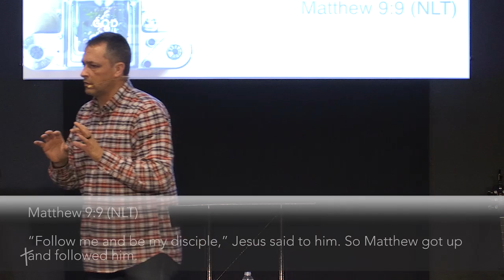God is Good wk. 3 - 2/19/2017